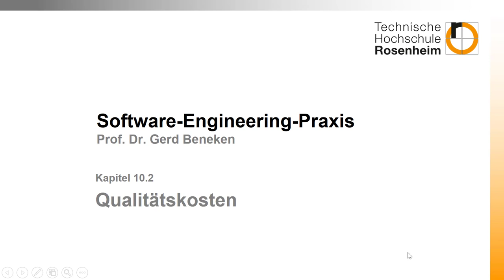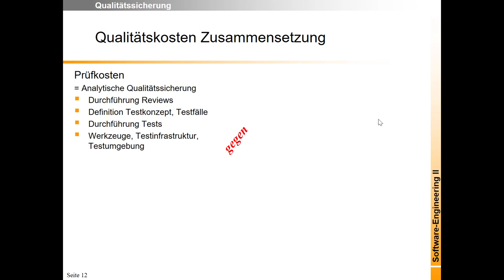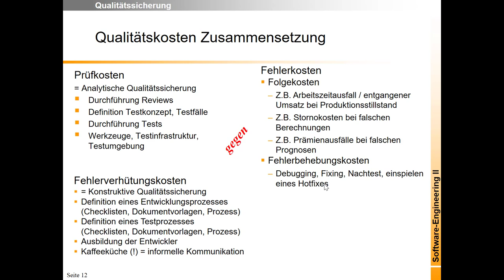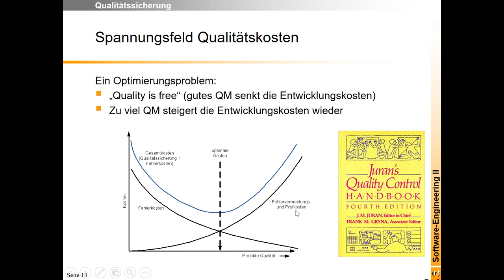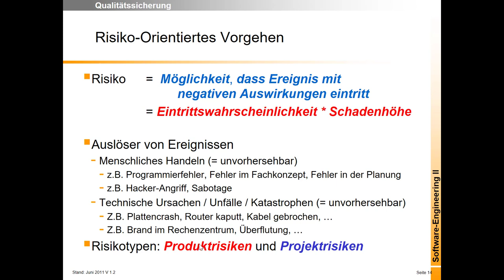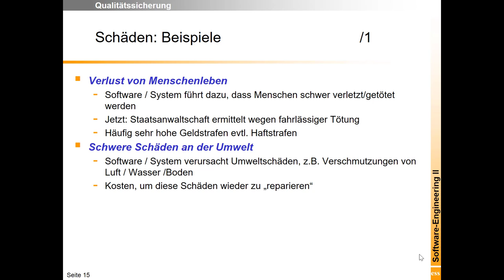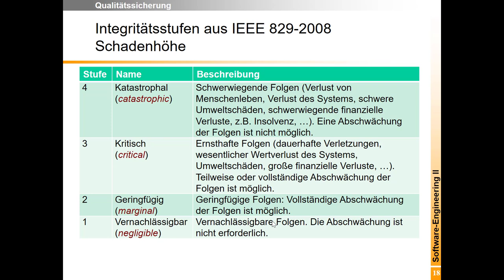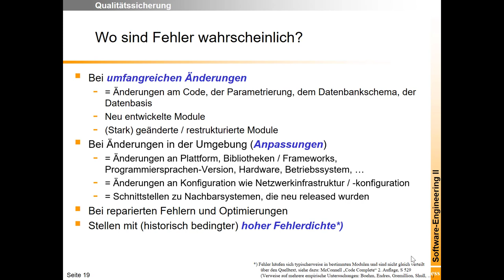Qualität 2: Qualitätskosten